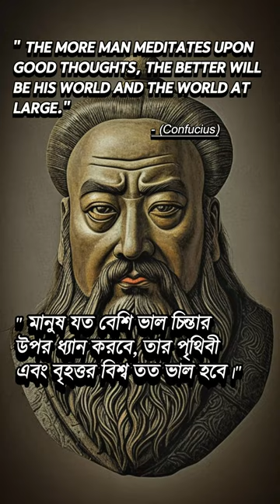Confucius's Motivational Quotes youtube motivationalvideo motivationaltalk Rise Up